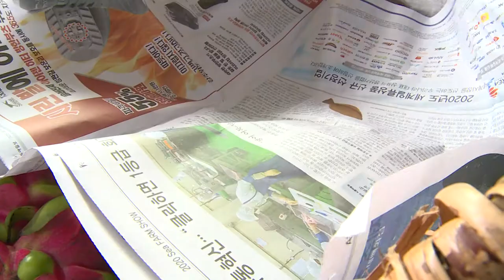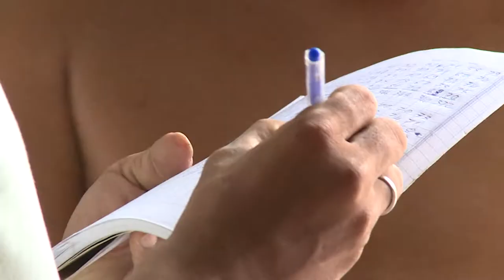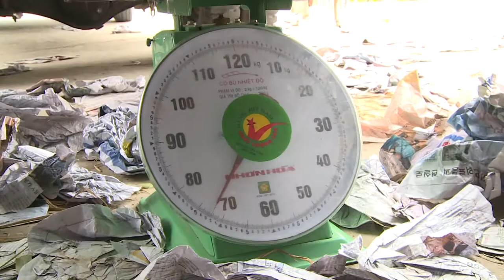Khám phá vườn Thanh Long khủng